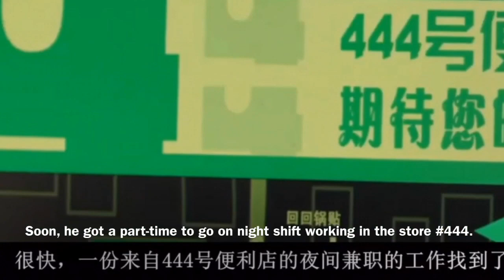靈魂擺渡【劇情解說】第 1 集：444號便利店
熱播網劇“靈魂擺渡”，講述了夏冬青與靈魂擺渡人趙吏一同幫助因有心事未了而停留人間的靈魂，他們的故事。

==》選購二手全球大牌包包，USPS寄美國，DHL、Fedex 快遞全球 Shop pre-owned branded luxury handbags (網址)
==》實時查看美股及全球股市，手機在線交易、買賣股票免手續費，安全可靠，Webull平台免費送股票，價格高達$3000/股 Check US and global stocks market, no transaction fee, sign up to get free stocks! (網址)